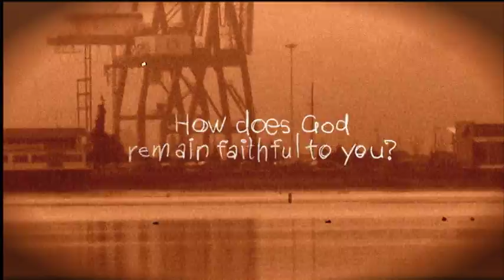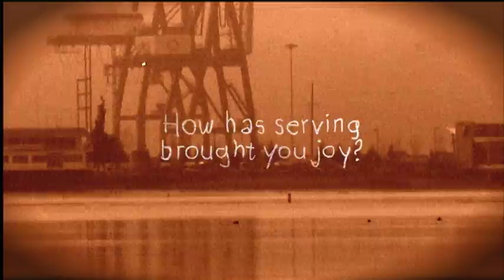Joel Ogren Testimony, 2009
A testimonial from Joel Ogren, 97 years old at the time, a long time member of Evergreen Christian Community in Olympia, Washington.